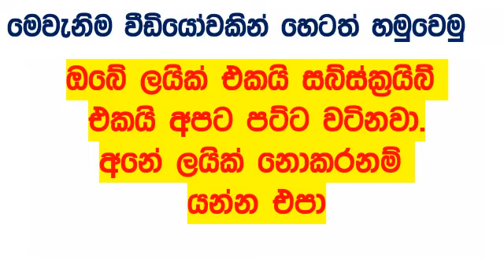Govisetha 3649 Results 2024.03.02 lottery Today Lottery Results අද ගොවිසෙත